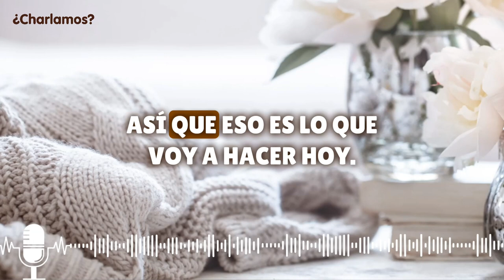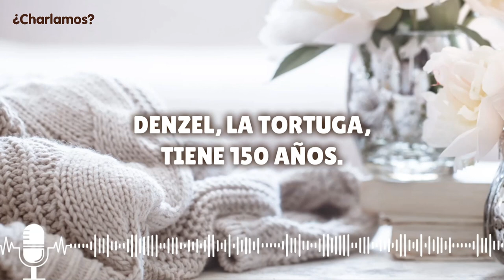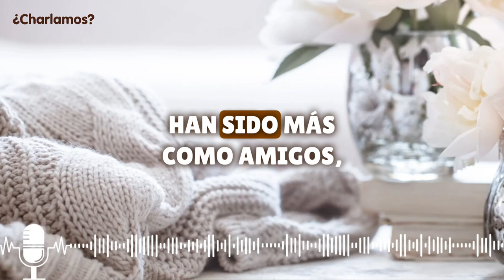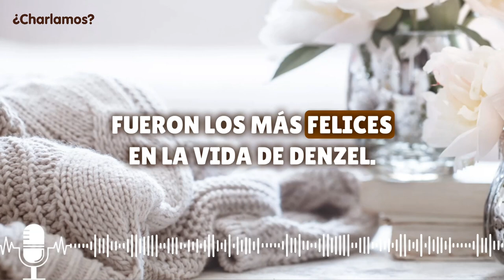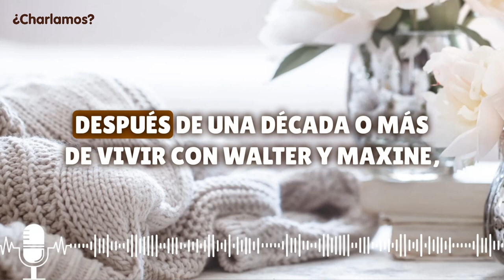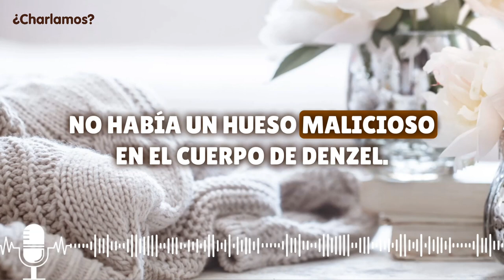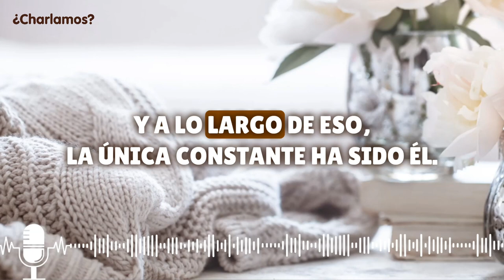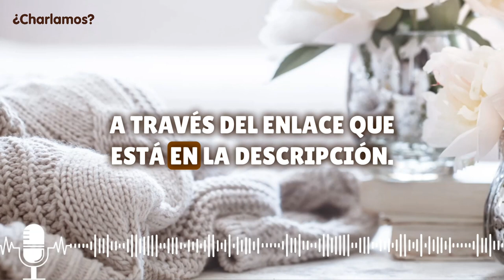APRENDE ESPAÑOL CON HISTORIAS: "LA TORTUGA" | ¿CHARLAMOS? | Spanish Listening Practice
Today's episode is another episode of me practicing to become an audiobook reader. This time, I'm reading "La tortuga", a short story written by @flylingual. This is one of 15 stories written both in Spanish and English for students who are learning one of those languages.

Welcome to the second season of Charlamos! I'm so happy you're here! 🤎

Welcome to ¿Charlamos?, the Spanish Listening Practice Podcast! If you're looking to improve your Spanish skills, you're in the right place. Join me as I bring you authentic conversations in Spanish that cover a wide range of topics, from everyday life to culture, travel, and more. Whether you're a beginner, intermediate, or advanced Spanish learner, this podcast offers valuable listening practice that will help you enhance your listening comprehension, expand your vocabulary, and improve your overall Spanish language skills.
This podcast features a native Colombian Spanish speaker engaging in natural, unscripted talks, providing you with an immersive and realistic experience to develop your listening skills.

Join me on this exciting journey to sharpen your Spanish listening skills and gain confidence in your ability to understand real-life conversations. Don't miss out on this valuable resource for Spanish learners of all levels.